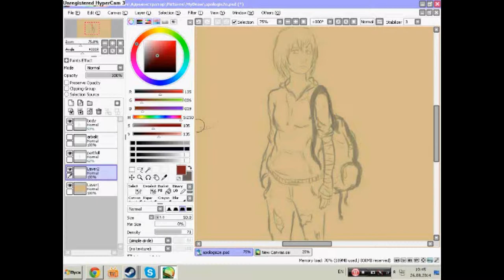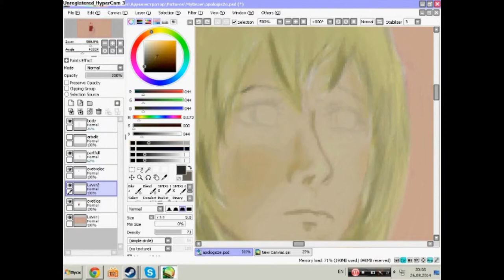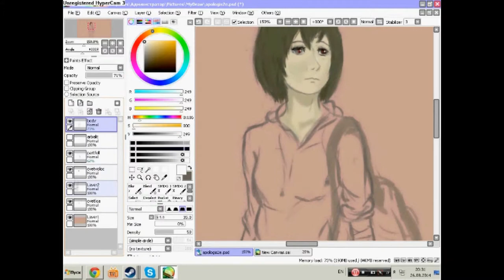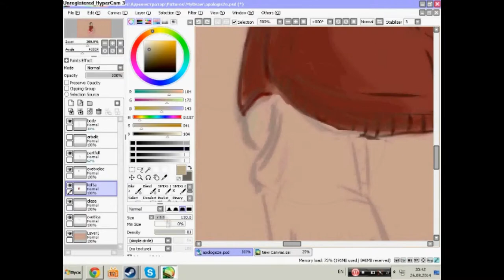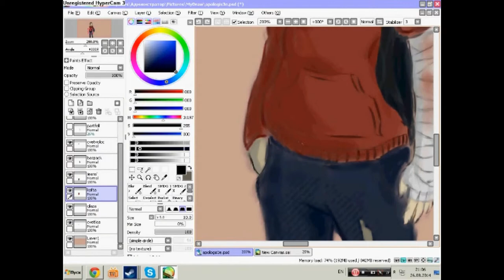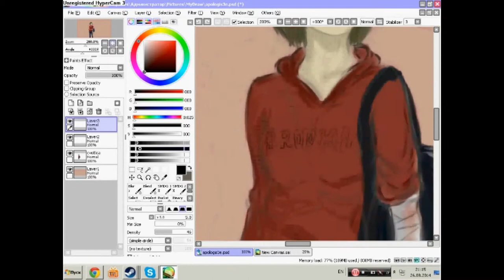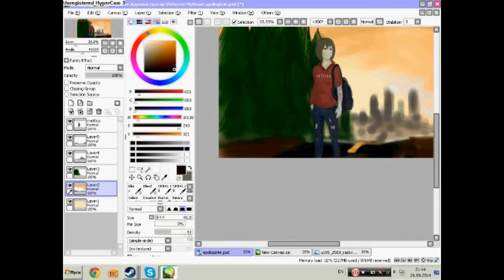Survival - Post apocalyptic (speed painting/Digital painting # 2)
Sound: Galimatias - marshmallow crove (Elenne remix)  //  Riverhouse & Agenjay - castle of sand